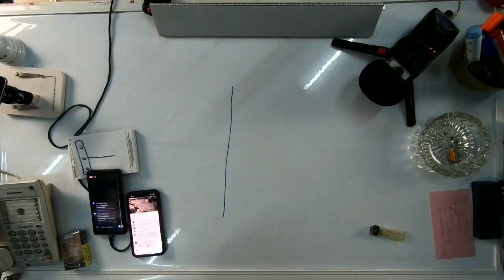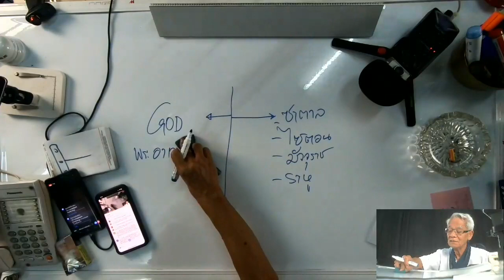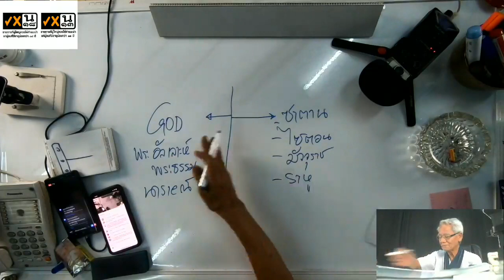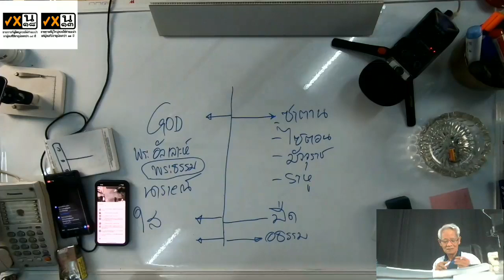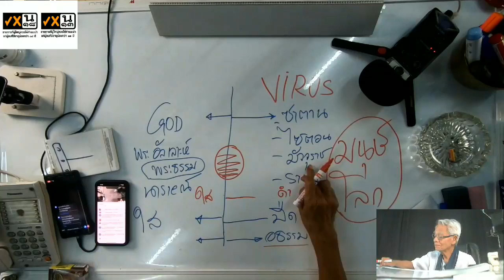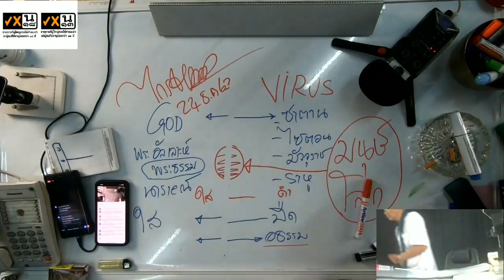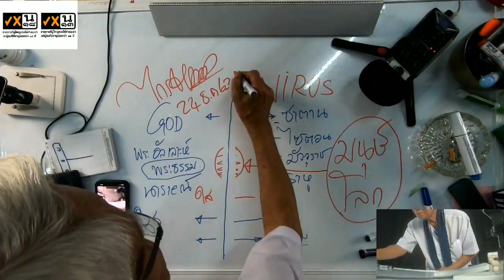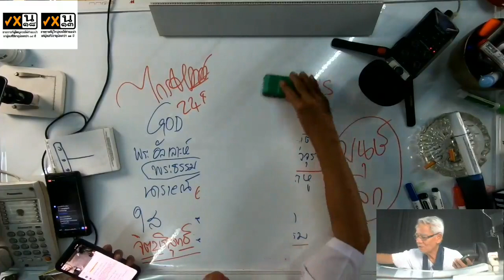ลงเต็มหน้าตัด / New knowledge in 21st century I LMElaw I 24ธค63 I 24Hrs